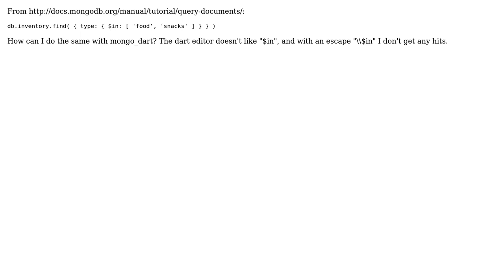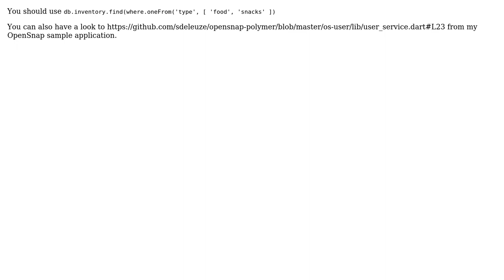Using mongo_dart, how can I query with $in: []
With thanks & praise to God, and with thanks to the many people who have made this project possible! | Content (except music & images) licensed under CC BY-SA | Music | Images & others | With thanks to user Sebastien Deleuze user burktelefon and the Stack Exchange Network Trademarks are property of their respective owners. You are responsible for your own actions.